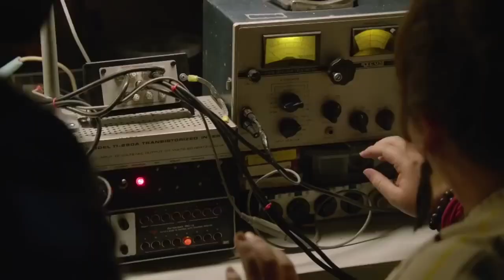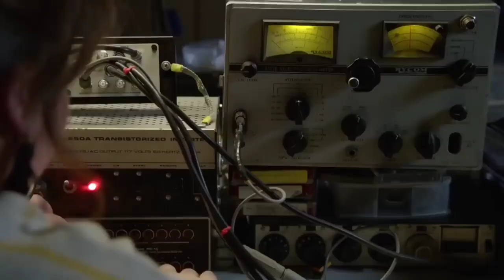Under the dome full movie in hindi | watch on series | Explained in hindi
under the dome netflix
under the dome season 1
under the dome movie
under the dome: season 1 netflix
under the dome trailer
under the dome season 1 download
under the dome season 4
under the dome movie download in hindi
Under The Dome | Film Explained
hindi vioce over
under the dome cast
under the dome season 1 watch online

Cast:
Mike Vogel

Rachelle Lefevre

Britt Robertson

Dean Norris

Natalie Martinez

Alexander Koch

11Under The Dome | Film Explained in Hindi/Urdu Summarized हिन्दी1Under The Dome | Film Explained in Hindi#1